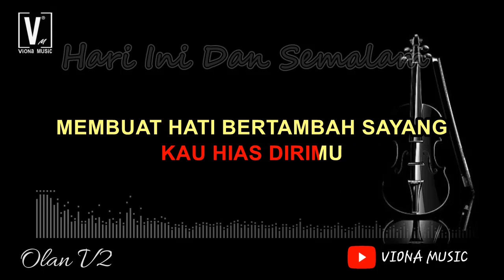Hari ini dan semalam sixth sense karaoke tanpa vokal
Berikut ini adalah lagu karaoke dari kumpulan 6ixth sense yang berjudul hari ini dan semalam.

LIRIK
HARI INI KAU DATANG RIANG TERSENYUM BUATKU SENANG
KAU HIAS DIRIMU MEMBUAT HATI BERTAMBAH SAYANG

TAPI WAJAHMU SEMALAM MURAM
MENGAPA DEWI MENGAPA
MUNGKINKAH AKU BERSALAH CUBALAH DEWI KATAKAN

JANGAN DEWI JANGAN BEGITU SENYUM-SENYUMLAH SELALU
MANIS RIANG WAJAH BERTAMBAH JELITA

TAPI WAJAHMU SEMALAM MURAM MENGAPA DEWI MENGAPA